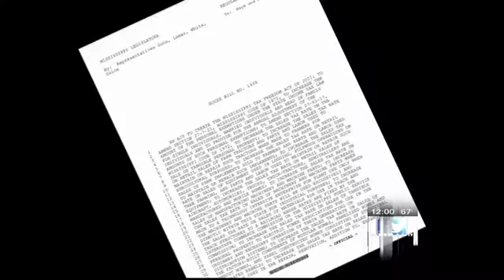Mississippi lawmakers considering bill to change state taxes